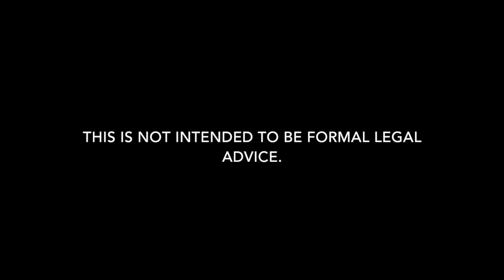Jefferson Parish Criminal Lawyer in Louisiana | Carl Barkemeyer, Criminal Defense Attorney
Need a criminal defense lawyer in Jefferson Parish, Louisiana? Carl Barkemeyer is here to help.

We are Jefferson Parish criminal defense lawyers who defend clients charged with criminal charges in all areas of Jefferson Parish.  Whether it is a misdemeanor or felony arrest, we can help.  Our Jefferson Parish criminal defense attorneys defend clients for all types of charges including DUI, drug charges, domestic abuse, and theft in Jefferson Parish.  Our goal is always to keep you out of jail and protect your criminal record.  Our firm is dedicated to criminal defense in Jefferson Parish. If you have a criminal arrest or summons in Jefferson Parish, give our Gretna criminal attorneys a call to discuss how we can help.

Criminal defense attorney providing representation for DWI/DUI, drug charges including possession, possession with intent, distribution, theft, forgery, bank fraud, assault, battery, domestic abuse battery, battery of a dating partner, gun charges, murder, robbery, burglary, prostitution, soliciting, reckless driving, resisting an officer, voyeurism, obscenity, flight from an officer, trespass, hit and run, trespass, criminal damage to property, disturbing the peace, shoplifting, malfeasance in office, minor in possession of alcohol, filing false public records, illegal use of firearms, firearms charges, contractor fraud, negligent injuring, bail reductions, bench warrants, arrest warrant, public intoxication, probation revocations, expungements, felony charges, misdemeanors, and warrant recall.